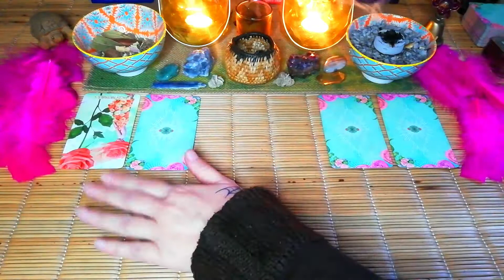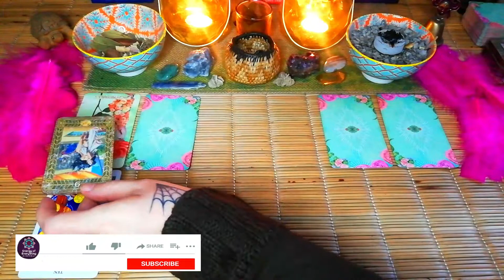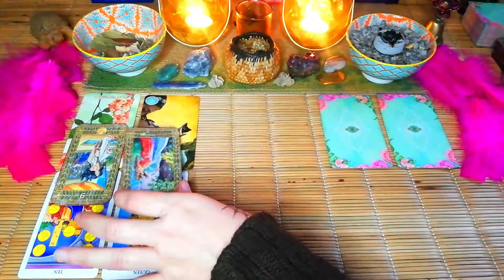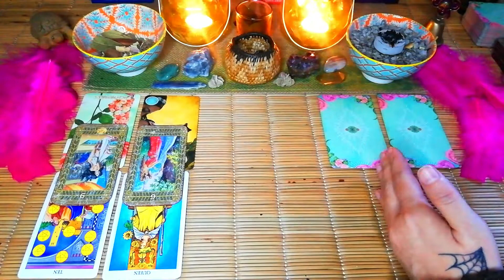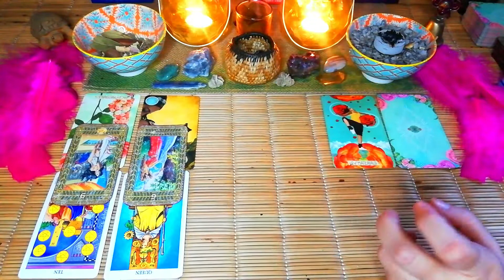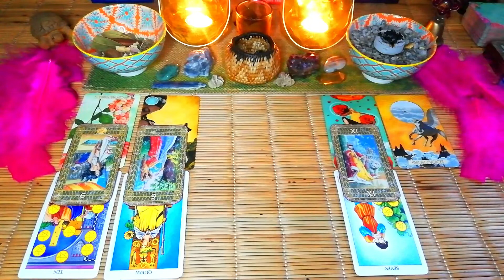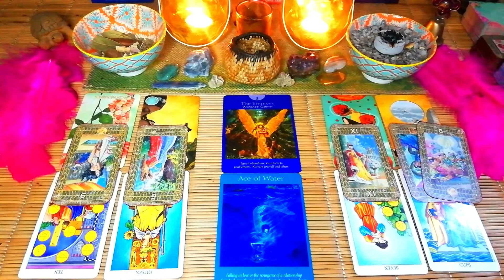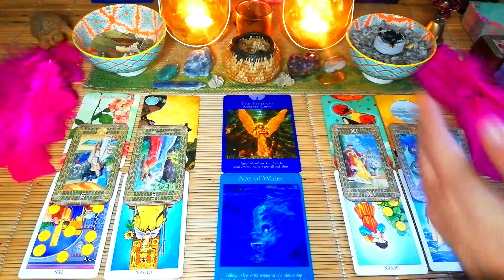A new person is very serious, they will open up to you AQUARIUS "YOU'RE JULY TAROT READING"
A new person is very serious, they will open up to you AQUARIUS "YOU'RE JULY TAROT READING" Hi Aquarius in this July tarot reading we are breaking down the reading into 4 parts showing each weeks energy.    ❤🙏🏻❤

PERSONAL READINGS NOW 10 % LESS FOR THE MONTH OF JUNE

10 minute reading, 2 question.
(6 cards) $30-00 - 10% NOW $27-00

20 minute reading, 3 questions.
(9 cards) $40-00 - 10% NOW $36-00.

30 minute reading, 4 questions.
(12 cards) $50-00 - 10% NOW $45-00.

40 minute reading, 6 questions.
(unlimited cards) $65-00 NOW $58-50.